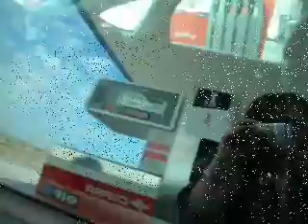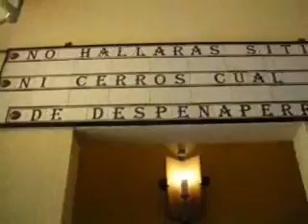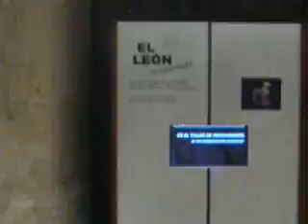Viaje a Granada con ÁgoraNews. VIII encuentro de Telecentros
Los días 2 y 3 de Abril, parte del equipo de Ágora News nos fuimos a cubrir el VIII Encuentro de Telecentros en Granada. Fueron 2 días de trabajo, haciendo entrevistas, editando videos, terminando el videoblog, e incluso streaming en directo. Pero también tuvimos algo de tiempo para disfrutar de Granda. Hicimos una visita nocturna a La Alhambra, posteriormente cenamos en "La Chumera" un restaurante maravilloso y visitamos el parque de las ciencias.

Un resumen de todo lo sucedido en estos 2 días es este video de menos de 8 minutos.

La música está bajada de Jamendo.com es la canción "El Cerro Colorao" de Paco Santiago.